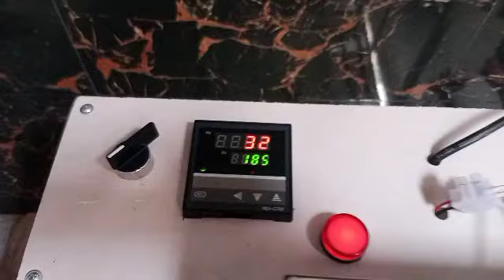36 jelly cone sealer machine for sale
36 jelly cone sealer machine for sale available in Pakistan first time
16 cups 40ml sealer machine pure stainless steel body for sale